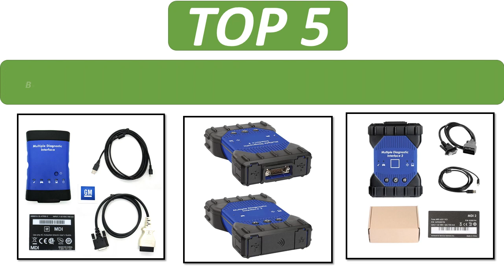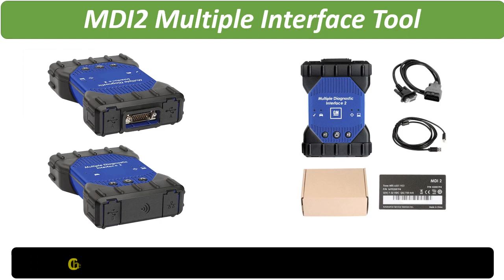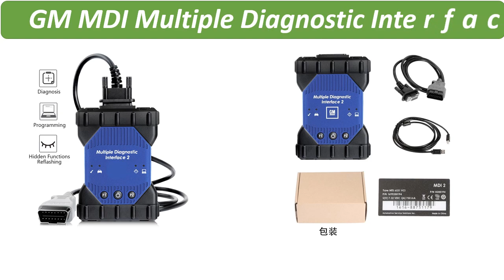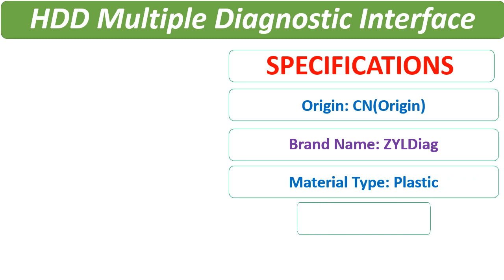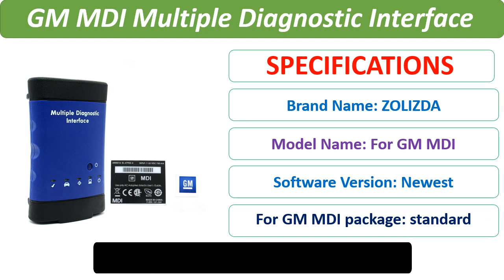Best MDI 2 Diagnostic Interface - Top 5 Best MDI 2 Diagnostic Scanner Tools Of 2023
5. MDI 2 Diagnostic Scanner Tools MDI2 With V2021.3.2 GDS2

4. General detector GM MDI GDS Buick/Chevrolet/Cadillac support programming MDI2

3. WIFI MDI 2 Programmer Automotive MDI 2 Diagnostic Interface WIFI OBD2 Scanner USB 2.0

2. WIFI USB Version MDI 2 Multiple Diagnostic Interface Multi-Language Scanner

1. MDI Multiplexer Diagnostic Interface Scanner Wifi and Software HDD V2023.2